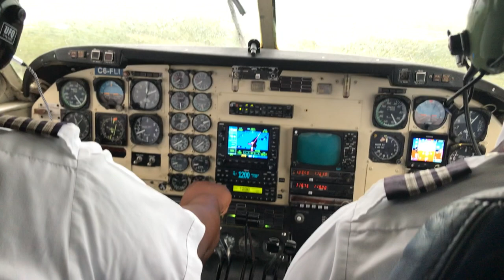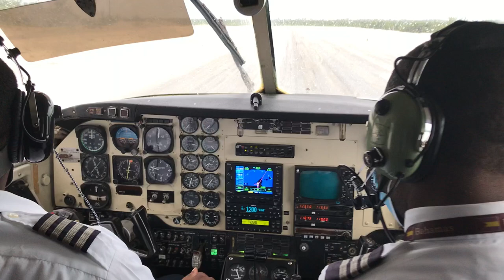Rare Beech 99 - Flamingo Air - C6-FLI - cockpit view landing at Governor‘s Harbor Bahamas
The aircraft crashed already a few times but was always repaired. Last chance to fly it on scheduled service